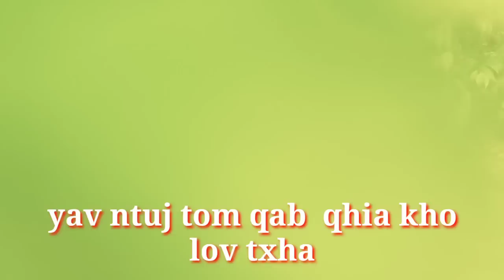yav ntuj tom qab. qhia. kho txuas txha yam zoo tiag 6/4/20323